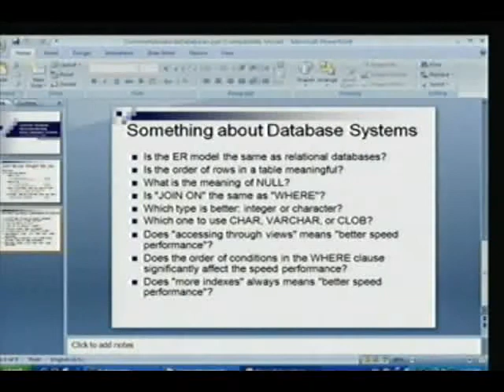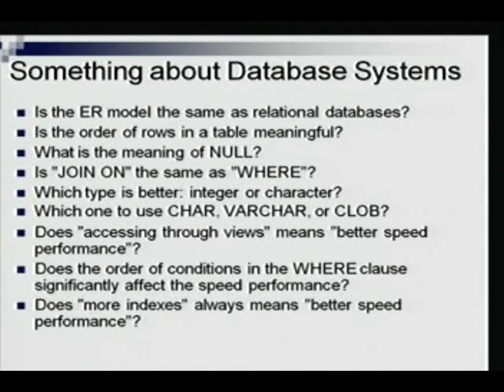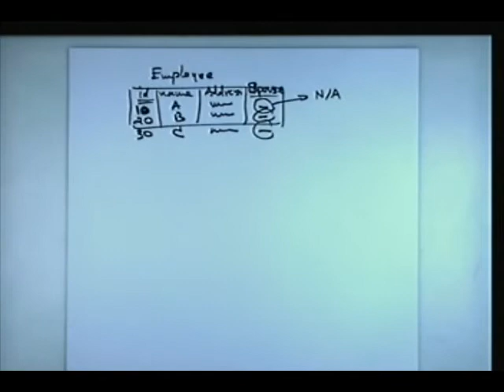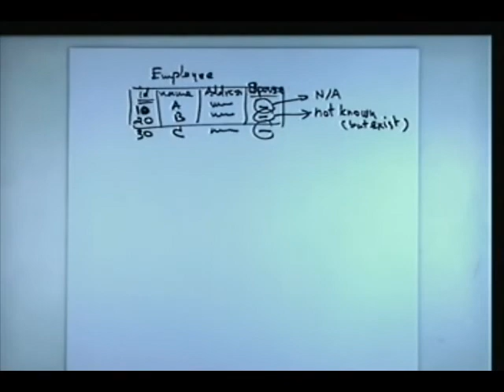common mistakes about database 02